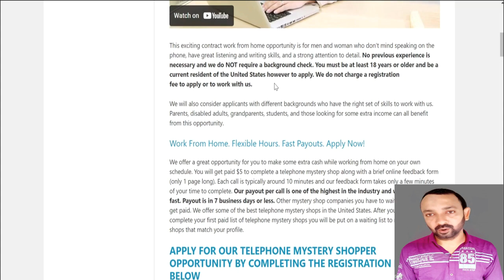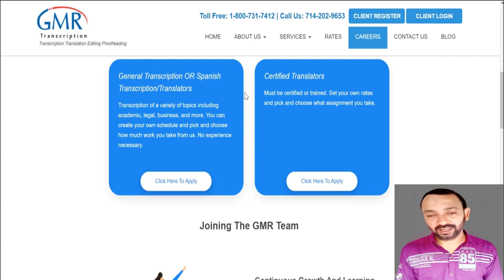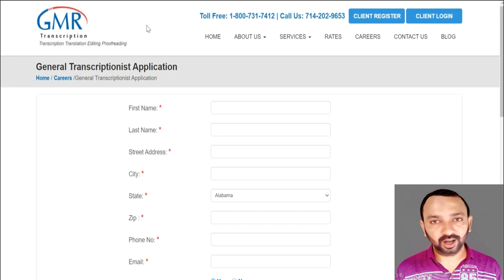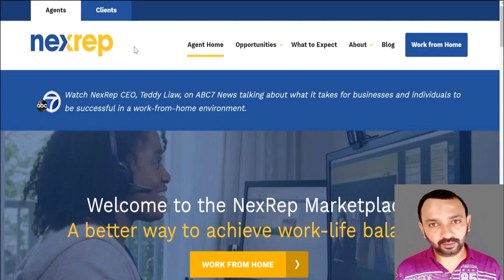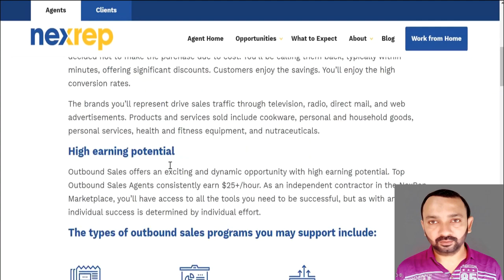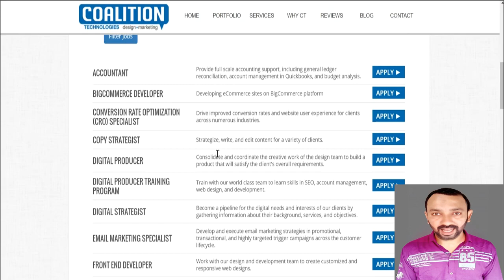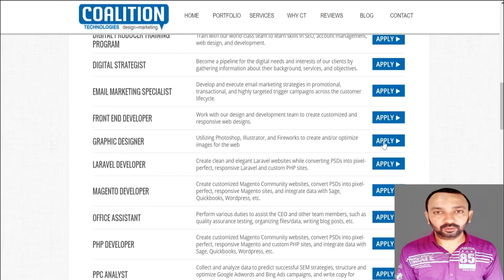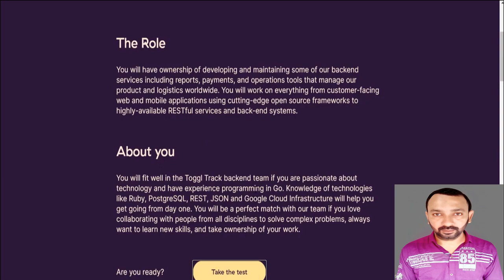Earn $10 Per Hour Jobs with No Experience | Make Money Online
✅💰$10K in 30 Day From ZERO
✅💰CLOSING 69 Minutes Left - ROYAL Big Ticket Traffic B0nuses - 2000/Daily Clickbank + iMac Contest➜
✅💰Unlimited Traffic - EASY 1000+/Per Day YouTube + Warrior Plus + iMac Contest! [N0 Budget Needed...]➜

This video and portrayal could contain accomplice joins, which suggests that if you click on one of the thing points of interaction, I'll get a little commission. I won't put anything here that I haven't checked and moreover really used myself.

No Earnings Projections, Promises Or Representations. Any benefit or pay decrees, or any pay or pay models, are simply measures of what we figure you could obtain. There is NO affirmation you will do similarly as communicated in any models. On the off chance that you rely on any figures gave, you ought to recognize the entire risk of not working out very as well as the information gave. This applies whether the benefit or pay models are cash related in nature or connect with advancing credits which may be acquired (whether such characteristics are convertible to cash).